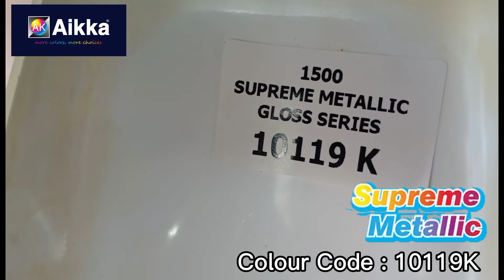Aikka Paints 10119K Supreme Metallic Colour for Car Spray Painting. Colour Code : 10119K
3, Jalan 6/2, Kawasan Perindustrian, 43300 Seri Kembangan, Selangor

Isnin - Jumaat
9am-6pm
Sabtu
9am-5:30pm

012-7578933